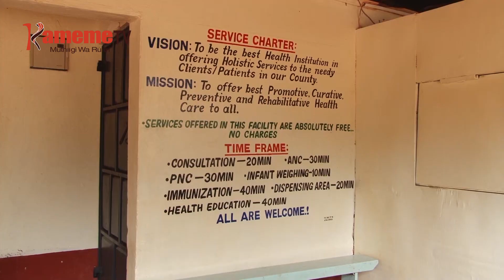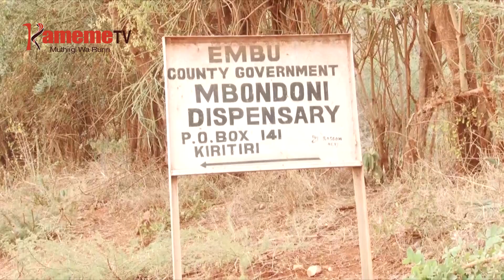Muingi Makima, Embu kwendekithia thirikari yambatirie ikiro cia thibitari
MUINGI WA WANDI YA MAKIMA GICIGOINI KIA MBERE YA MUHURO KAUNTI-INI YA EMBU NIMORITIE THIRIKARI YA KAUNTI INO GUTHAGANIA MUBANGO WA KWONGERERA THIBITARI KURIA MUINGI UNGIMATHA MOTUNGATA MAKINYANIRU MA URIGITI.
MUINGI MWENA UYU UGITE THIBITARI IGIRI CIA GIKIRO KIA DISPENSARY IRIA IRI WANDI-INI INO IKORETWO NA MUHATIKANO MUNENE KUONA GICIGO GIKI KIRI NA AIKARI MAKIRIA MA NGIRI 30.